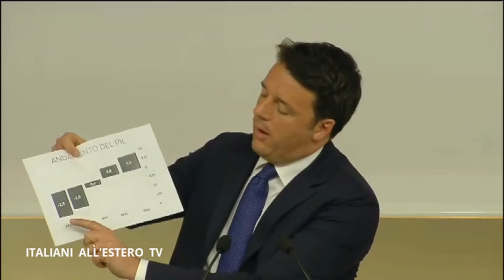Consiglio dei Ministri n.110 - Renzi e Padoan in sala stampa - ITALIANI ALL'ESTERO TV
Palazzo Chigi, 8 aprile 2016 - Il presidente del Consiglio Renzi ed il ministro dell'Economia e delle Finanze Padoan hanno tenuto una conferenza stampa per illustrare i provvedimenti adottati.